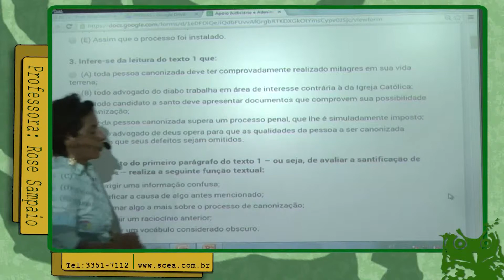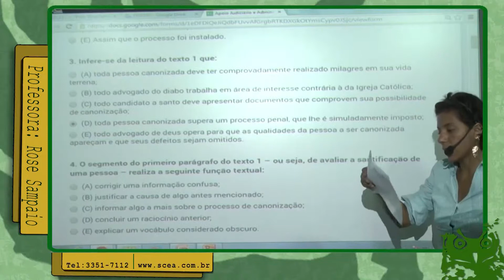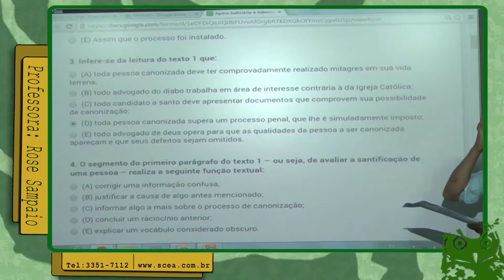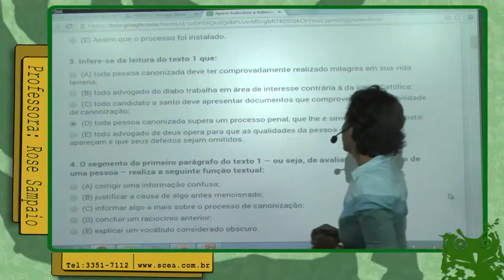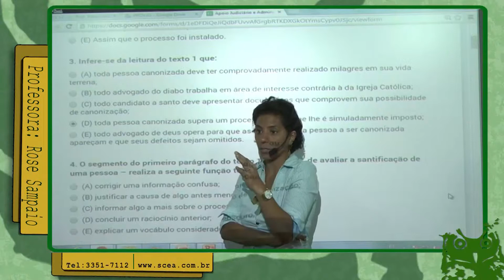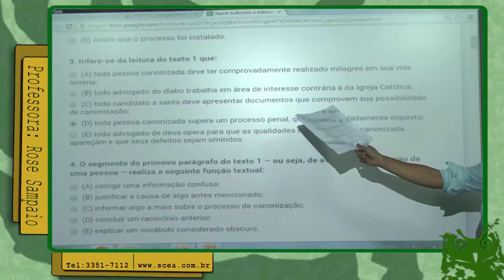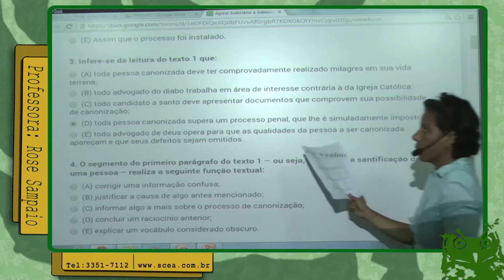ANÁLISE DE PROVA - TJ-GO 2014 - Questão 3 - Inferência Textual - Rose Sampaio